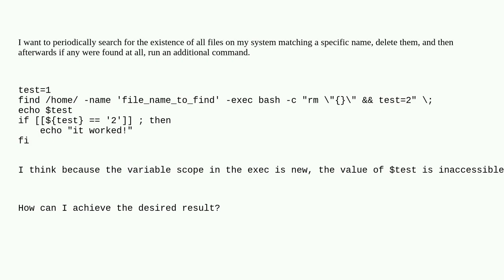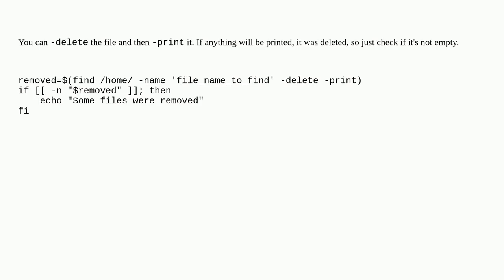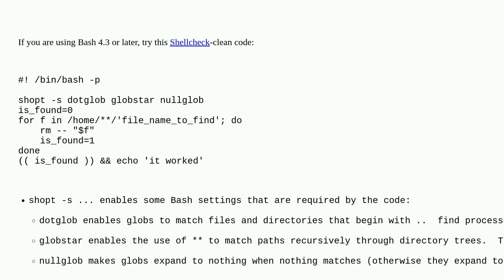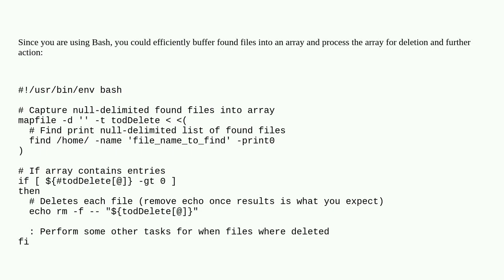With BASH, 'find' matching files, delete them all, then if one or more was found, do ONE more thing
A special thanks goes out to the community

  find bash